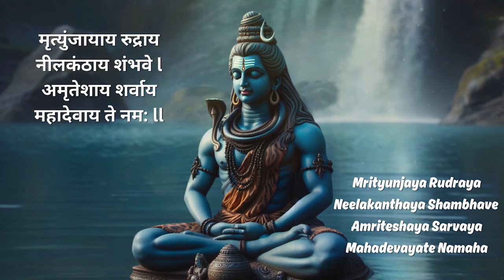ULTIMATE MANTRA TO OVERCOME FEAR | MRITYUNJAYA RUDRAYA NEELAKANTHAYA SHAMBHAVE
MAHA MANTRA TO REMOVE FEAR | MRITYUNJAYA RUDRAYA NEELAKANTHAYA SHAMBHAVE | 108 TIMES

Mrityunjaya rudraya neelakanthaya is a Mantra dedicated to Lord Shiva, it is said that recitation of this mantra removes fear and fill one with vigor.

Mrityunjaya Rudraya Neelakanthaya Shambhave
Amriteshaya Sarvaya Mahadevayadhe Namaha

Meaning of the Verse:

O Lord of Death, destroyer of the physical realm, he who pervades the whole universe, he whose is the source of Bliss

rudrashtakam
hare krishna hare rama spiritual mantra
om mantra
shiva meditation
shiv vandana
shiv chanting
shiva music
shiva amritwani anuradha paudwal
suresh wadkar
Shiv Puran
shiv charcha
Shiv tandav Stotram
shiv aarti
shiv chalisa
shiv tandav
shiva bhajan
shiva
shivoham shivoham
Shiv chalisa
Shiv tandav
Shiv bhajan
Shiv tandav Stotram
Shiv charcha
nirvana stotram

Copyright @shivalabhaktisagar. Any reproduction or illegal distribution of the content in any form will result in immediate action against the person or Youtube channel.